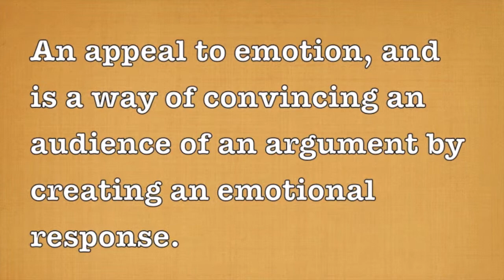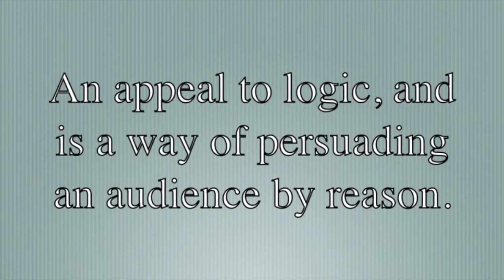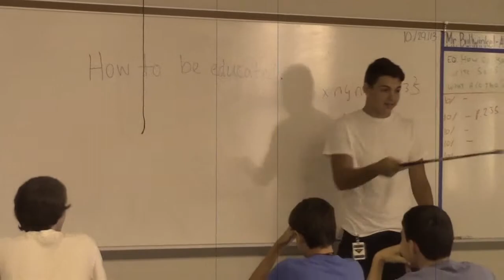Fivay News 12/16/13